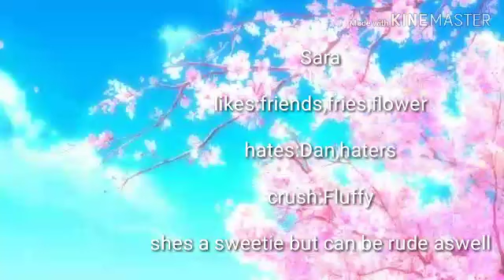My OC information In (Gachaverse)